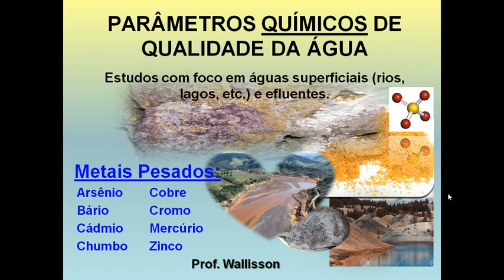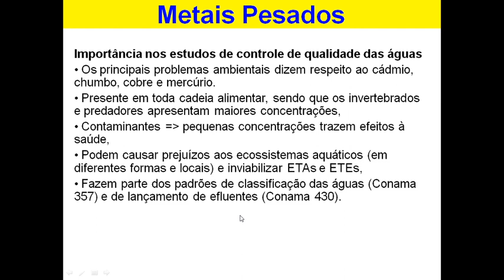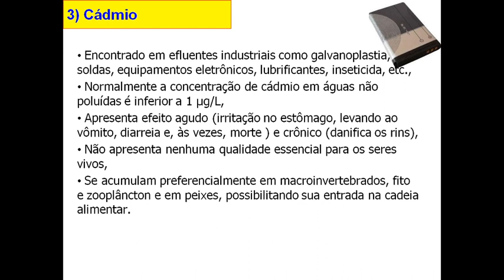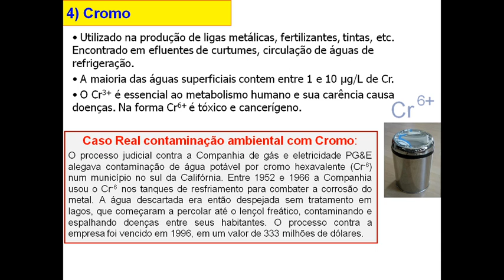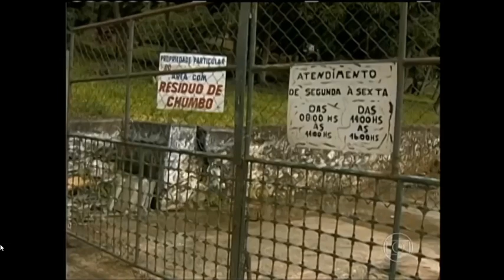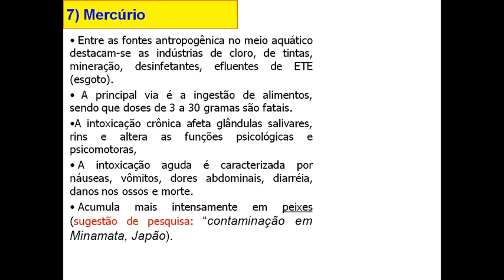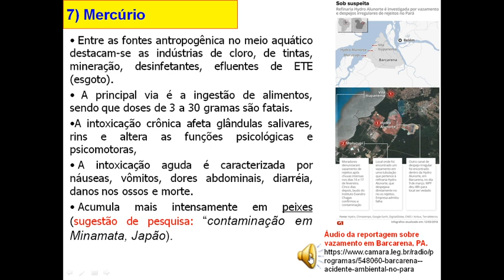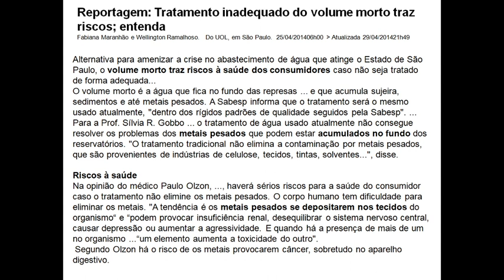Qualidade das águas _ Metais Pesados _ Prof. Wallisson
Vídeo contendo conteúdo de nível médio, a fim de atender alunos de cursos técnicos, mas que irá agregar conhecimentos a alunos de graduação de diversas áreas de conhecimento. Apresenta uma ideia geral sobre os metais pesados em rios e também efluentes. Foca principalmente em fazer uma associação dos metais com sua origem e importância.

Moradores de Paracatu temem risco de contaminação por arsênio